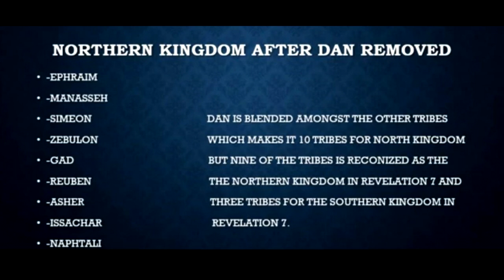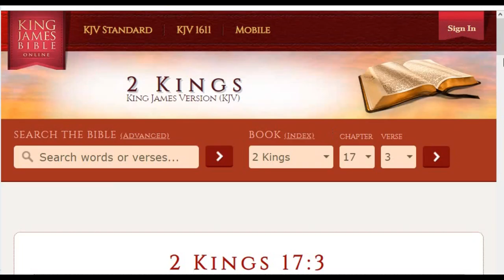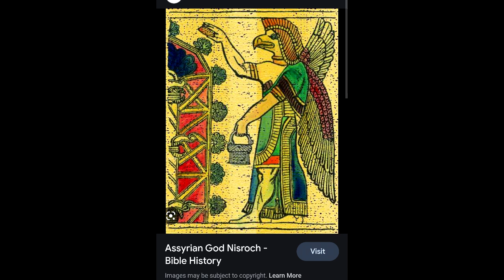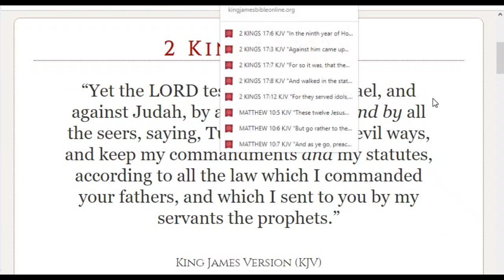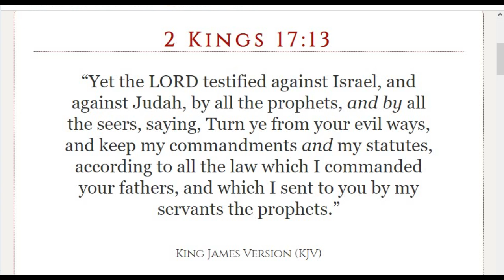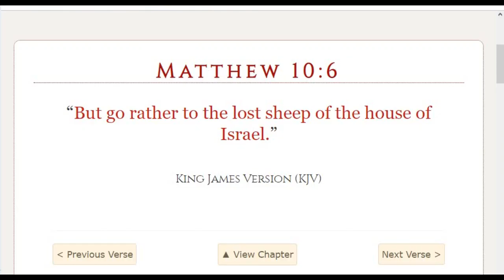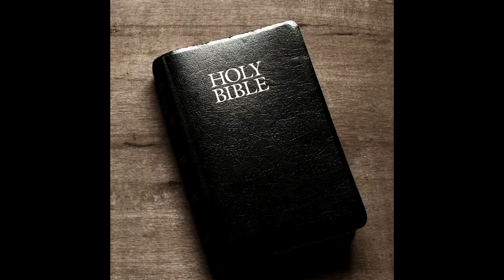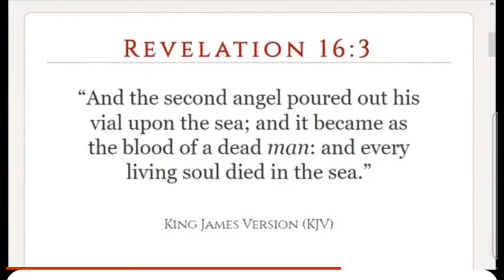BIBLE PROPHECIES UNFOLD PART 10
Instrumental music used in video owned by Kingdom Builders of Israel LLC